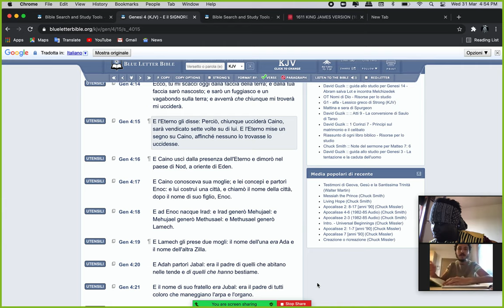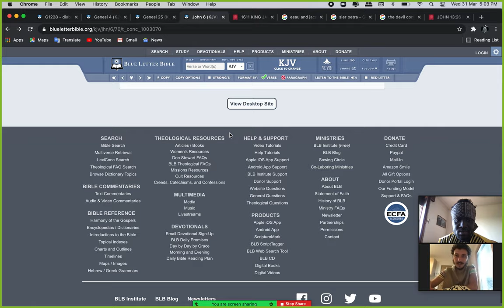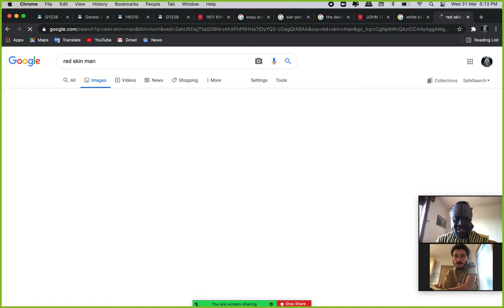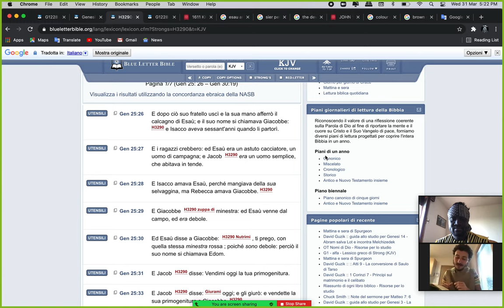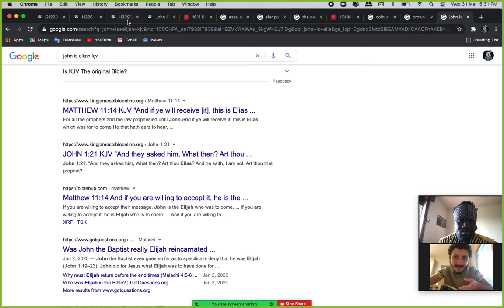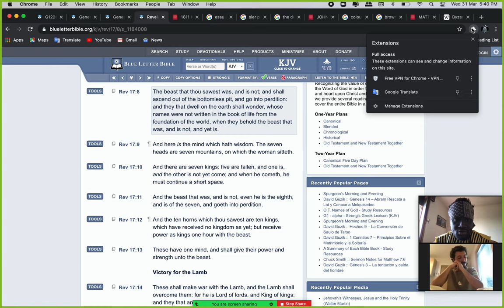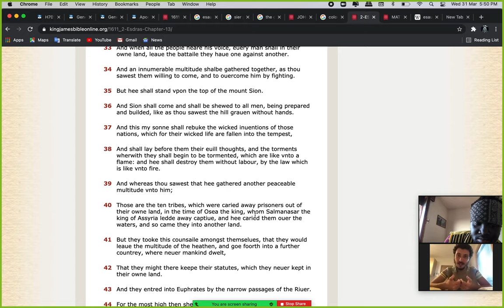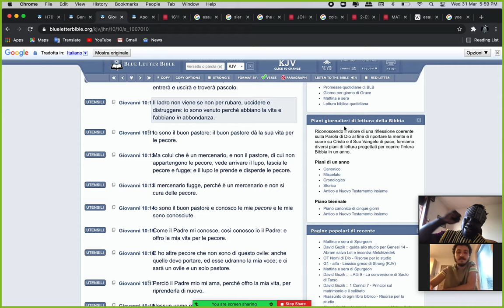I diavoli della terra🔥👿🔥